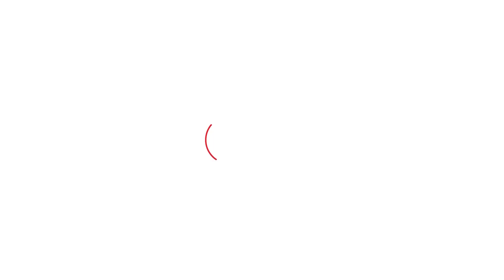Digvijay ने गठबंधन को लेकर ठोंका बड़ा दावा,CM खट्टर की जमकर की तारीफ।Haryana Tak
''BJP को जब JJP की जरुरत पड़ी हम मजबूती से उनके साथ खड़े रहे''- Digvijay ने गठबंधन ना टूटने का ठोंका दावा।